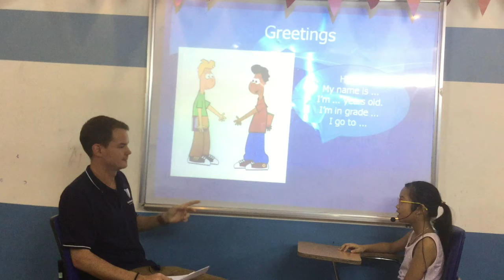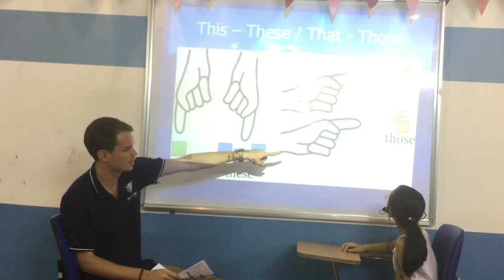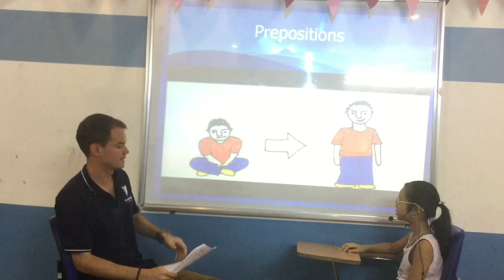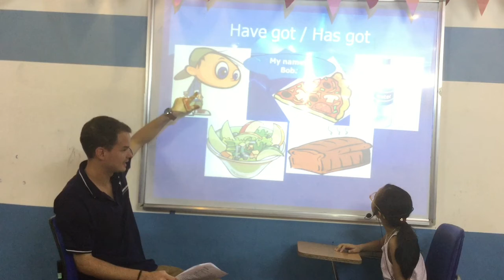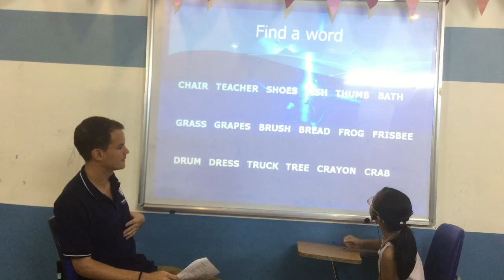Canadian English Council - Test In July - Mai Anh - English Smart 2H